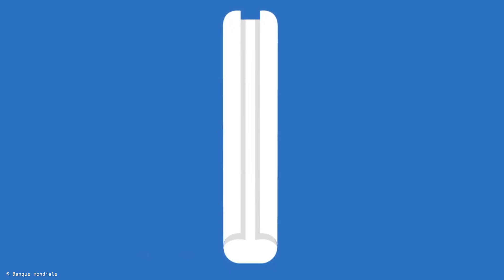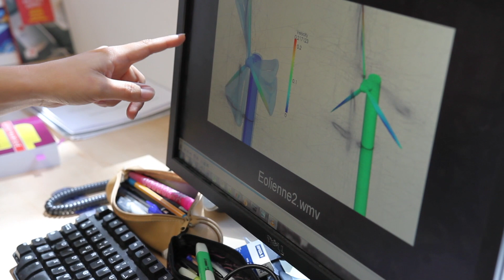Pourquoi faire une année de césure ?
Comment et pourquoi faire une année de césure, lorsque l'on suit un cursus d'ingénieur ?
Découvrez ce qui fait la particularité de ce "temps de pause et de réflexion" dans les études, à travers le témoignage d'Amine Masnaoui, élève césurien du cycle ingénieur civil de MINES ParisTech